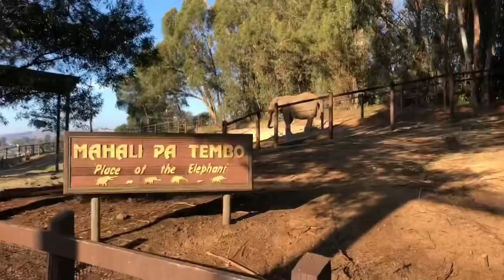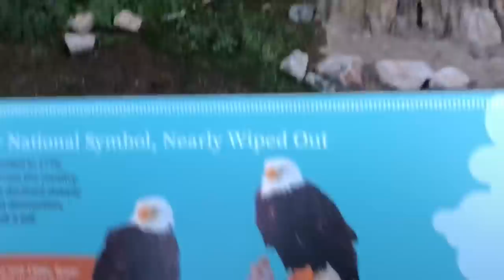ANESIAS BIRTHDAY DAY CELEBRATION PT 2 | vlogmas day 12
FOLLOW ME🤗